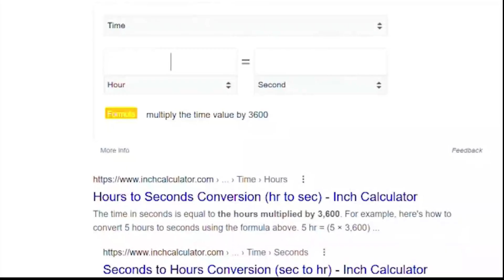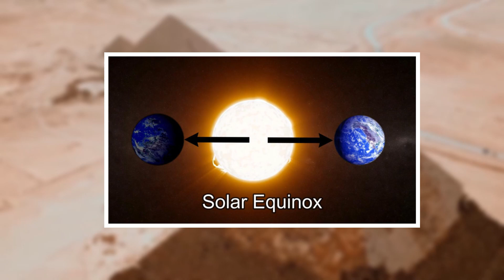যে কারনে মিশরের পিরামিডকে বিজ্ঞানীরাও ভয় পাচ্ছে | Terrifying Truths About the Pyramids